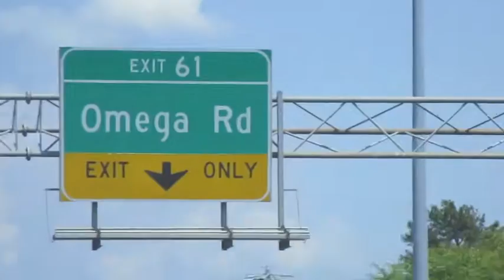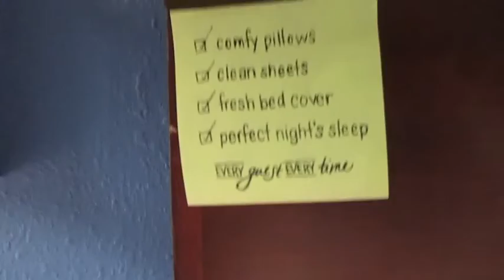Cedar Point Road Trip 2015 Day 1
Beginning our journey to Cedar Point in Ohio